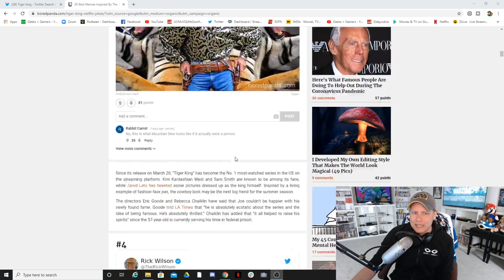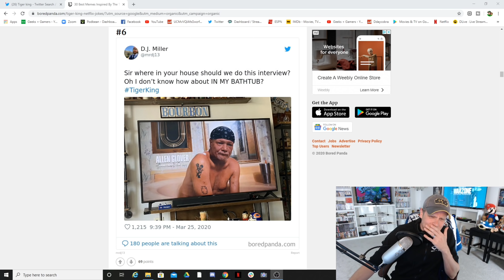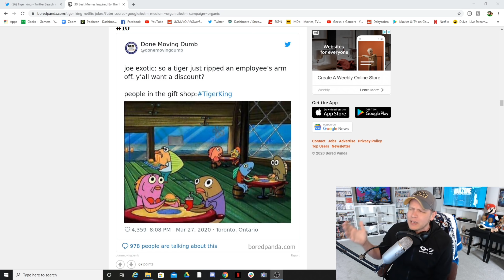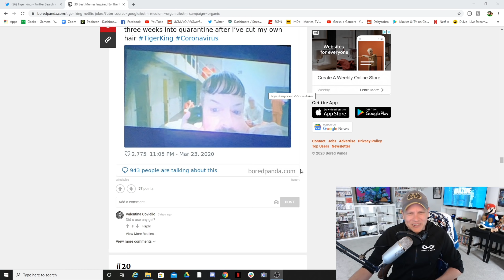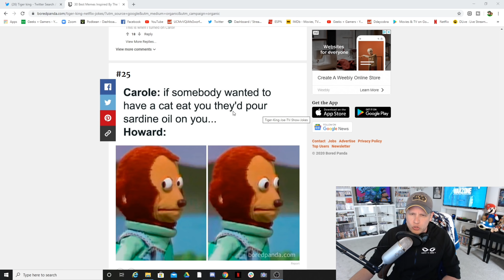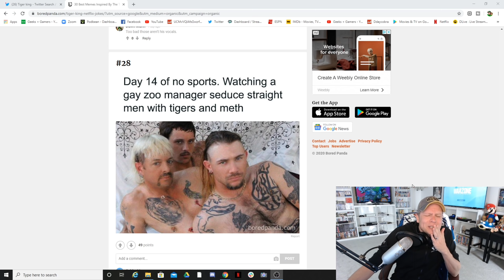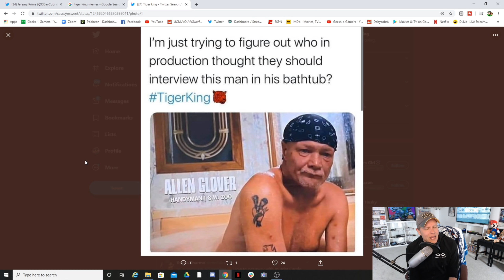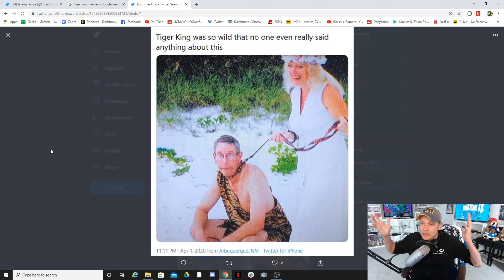Tiger King Memes!